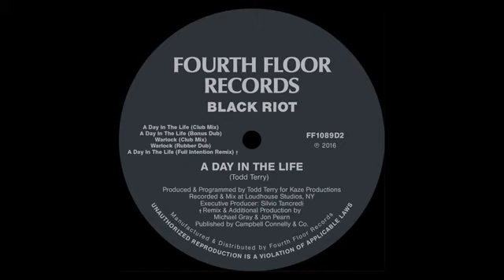Black Riot ‎– A Day In The Life (Club Mix)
Etichetta:Fourth Floor Records ‎– FF 1089
Formato:Vinyl, 12", 45 RPM
Paese:US
Uscita:1988
Genere:Electronic
Stile:House